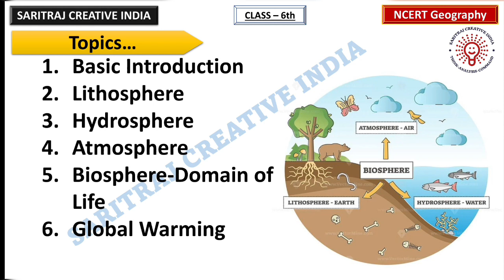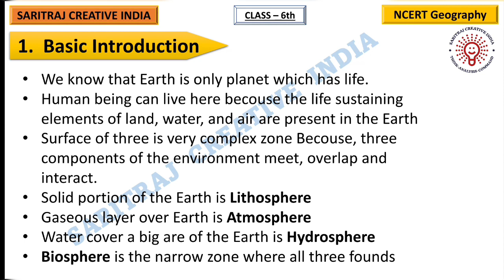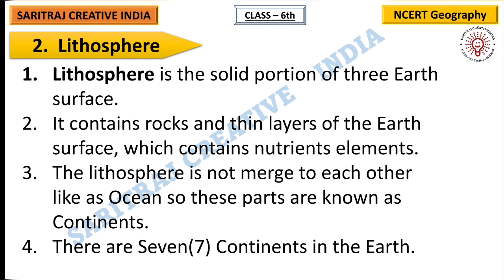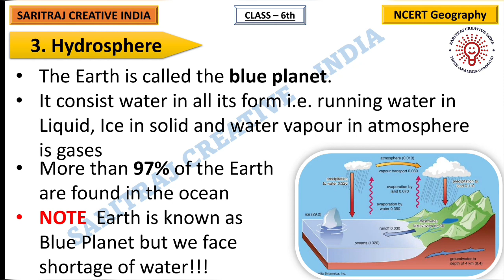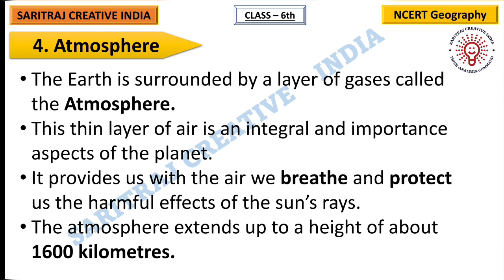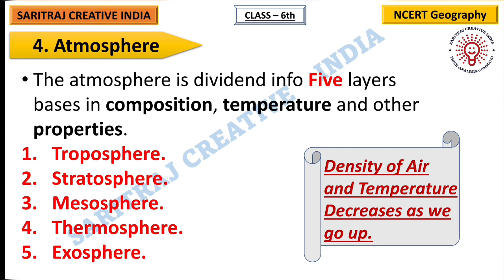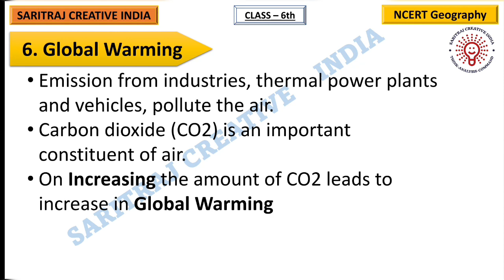Chapter-05 || Major domains of the Earth (पृथ्वी के प्रमुख क्षेत्र) || By Sachchidanand Vishwakarma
PDF of this Video is...